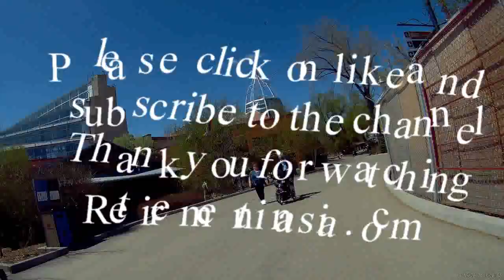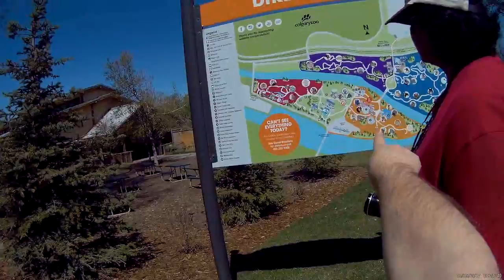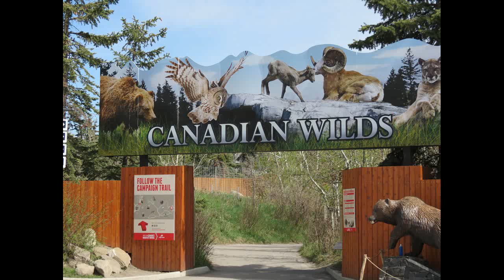Around Calgary Zoo AB Canada